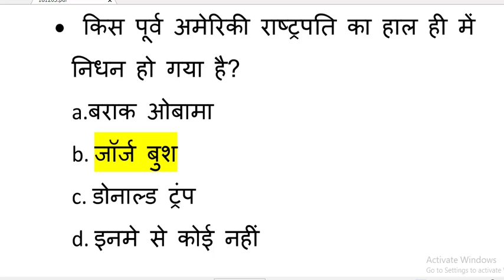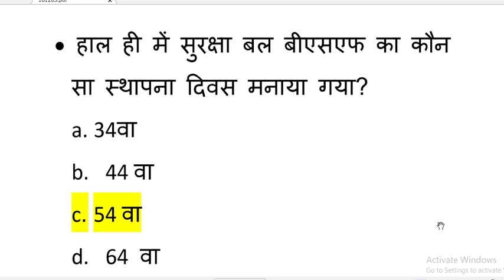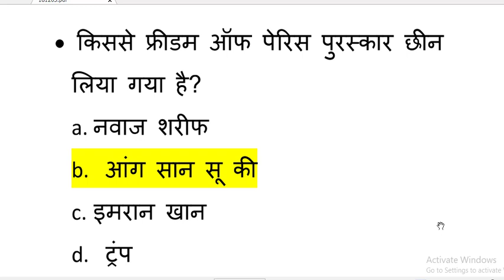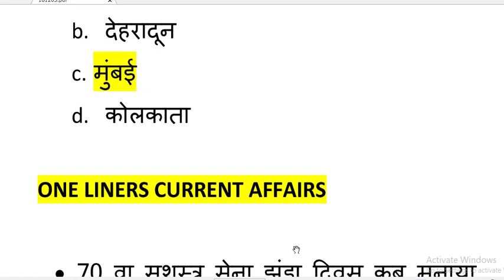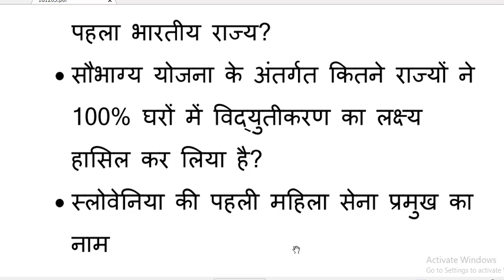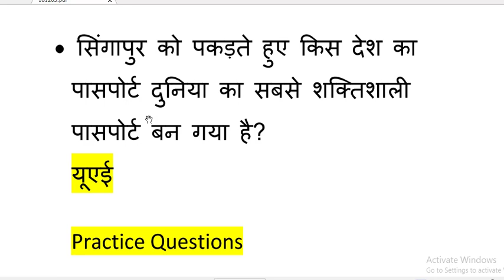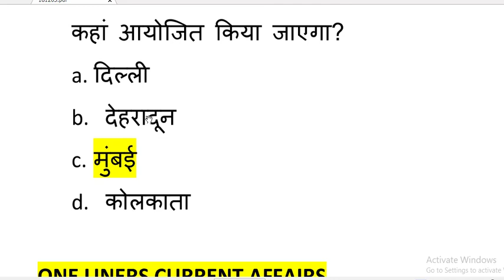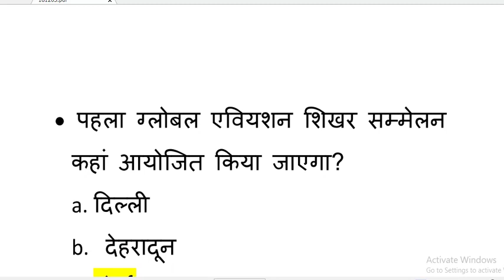4 DECEMBER/करेन्ट अफेयर्स हिंदी रट लेना /| UPSC, SSC, RBI, SBI, IBPS, Railway, KVS, Police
IN HINDI/ENGLISH

| UPSC, SSC, RBI, SBI, IBPS, Railway, KVS, Police